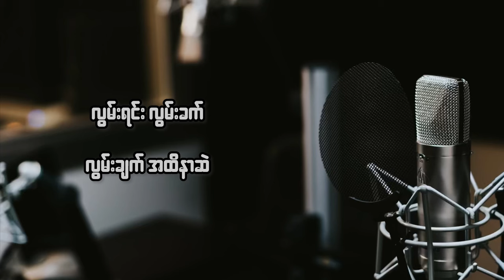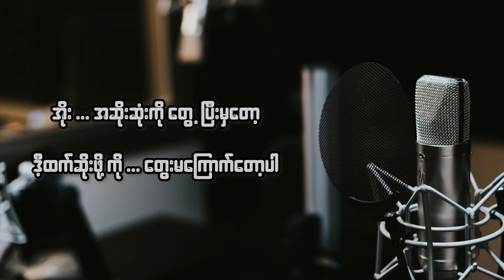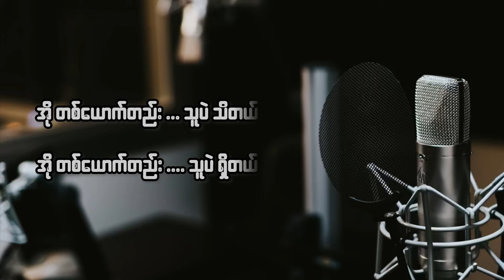တစ်ပင်တည်း ရင်ထဲကနွယ် - ဖိုးချို [Cover by Kyaw Ko Ko Thant]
တေးရေး : ကိုမောင် (ဆေး-၁)
မူရင်းတေးဆို : ဖိုးချို
Cover by :
Vocal, Music, Recording, Mixing & Mastering : Kyaw Ko Ko Thant